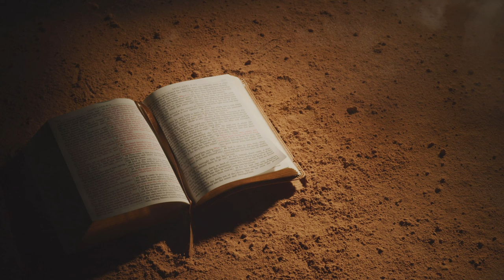A Alma Gêmea De Jesus E Suas Provações